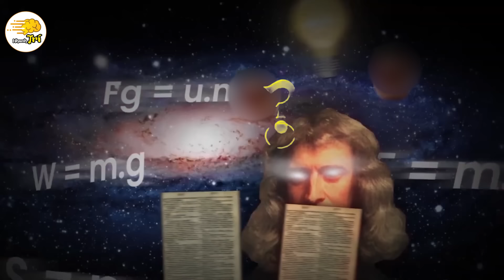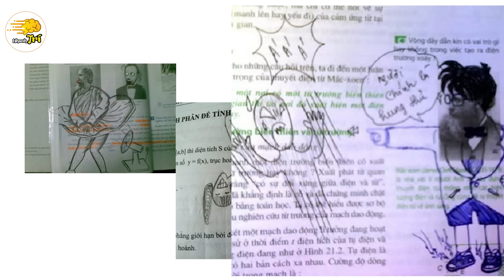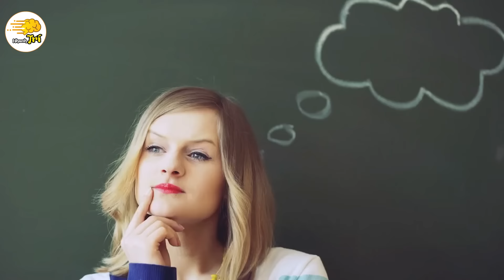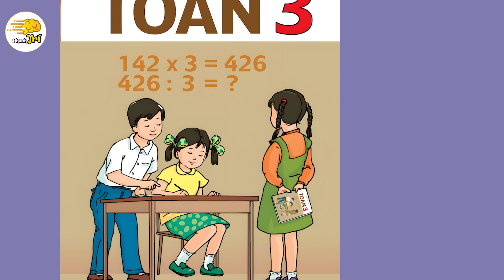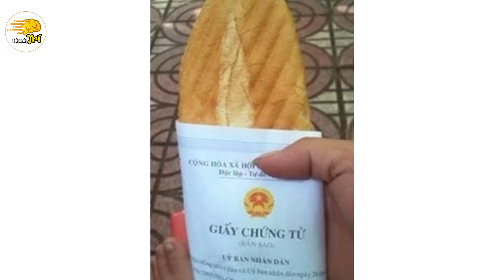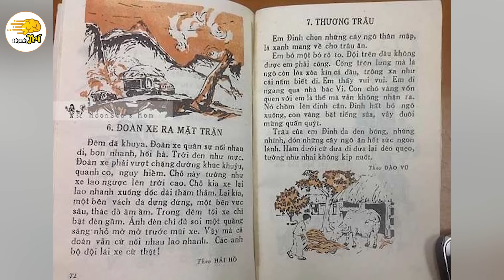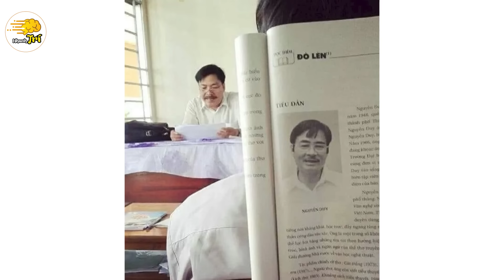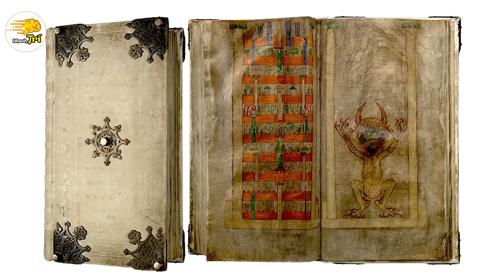Đây Là 13 Bí Ẩn Trong Sách Giáo Khoa 90% Học Sinh Không Phát Hiện Ra | Nhanh Trí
Nhanh trí hân hoan chào đón các bạn đến với câu đố Nhanh Trí ngày hôm nay. Video câu đố Nhanh Trí mới nhất với chủ đề: Đây Là 13 Bí Ẩn Trong Sách Giáo Khoa 90% Học Sinh Không Phát Hiện Ra. Cụ thể trong video sẽ là những câu đố vô cùng thú vị tiết lộ tất cả những gì bạn đang thắc mắc về sách giáo khoa đang học hàng ngày, cũng như những cuốn sách cổ bí ẩn nhất lịch sử nhân loại, thậm chí nó còn có phần ly kỳ lôi cuốn. Cùng Nhanh Trí giải đố và giải mã tất cả bí ẩn về sách khiến bạn đang tò mò nhất nhé!